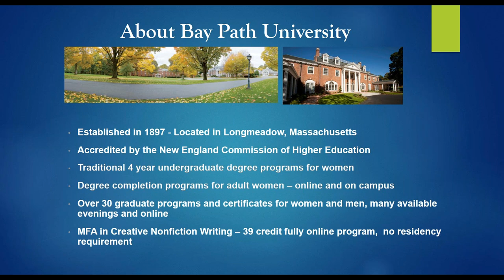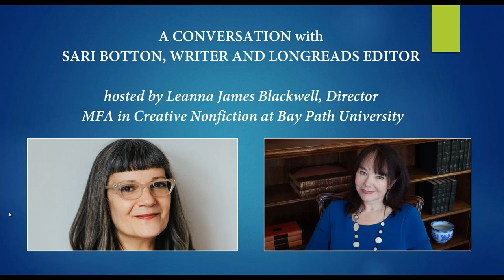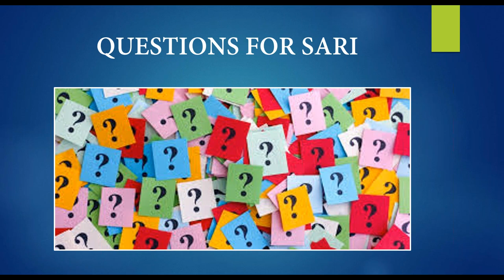Behind the Editor's Desk: What Editors Publish and Why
Hot Topics in Creative Nonfiction featuring a conversation with Sari Botton, writer and Longreads editor. Hosted by Leanna James Blackwell, director of the MFA in Creative Nonfiction at Bay Path University.